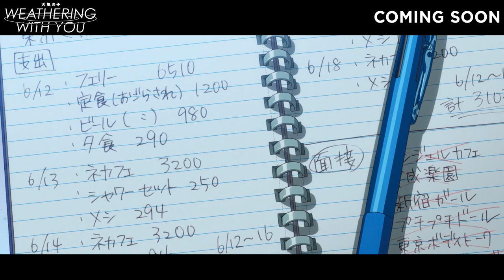Weathering With You | Official Trailer (Japanese) | COMING SOON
A high-school boy who has run away to Tokyo befriends a girl who appears to be able to manipulate the weather.

Director: Makoto Shinkai
Writer: Makoto Shinkai
Stars: Kotaro Daigo, Nana Mori, Shun Oguri